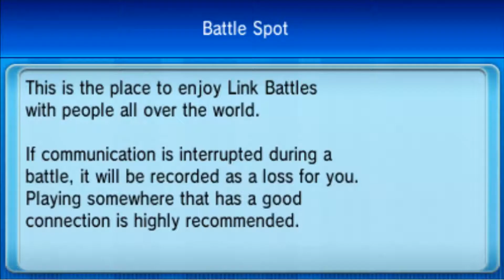XY Battle Spot Episode 23-Rainy Days Is What I Says!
-NewAge

Channel Art!